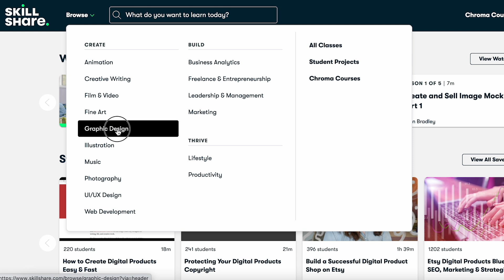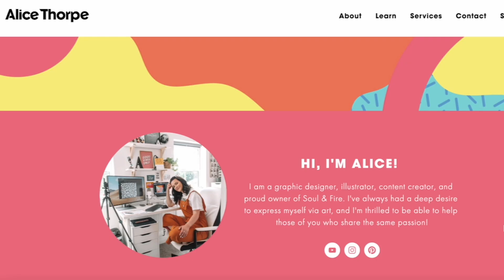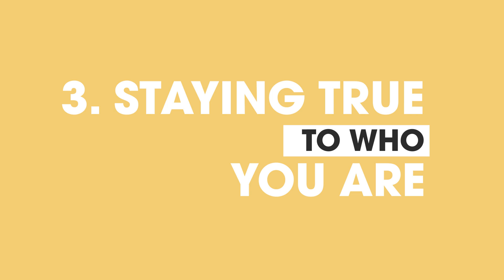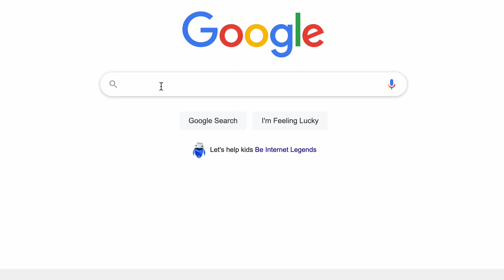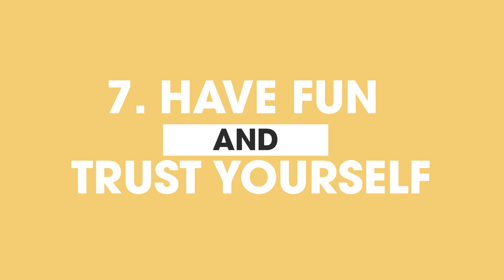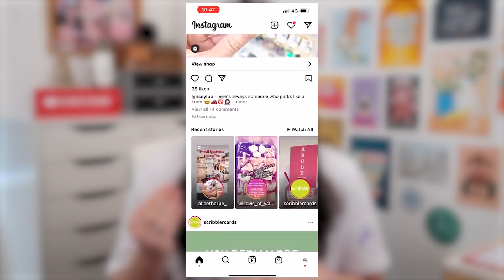Personal Branding for Newbies: How to Build Your Personal Brand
Let's look at how you can build your own personal brand as a graphic designer or creative! Perfect for beginners looking to develop their personal brand online.